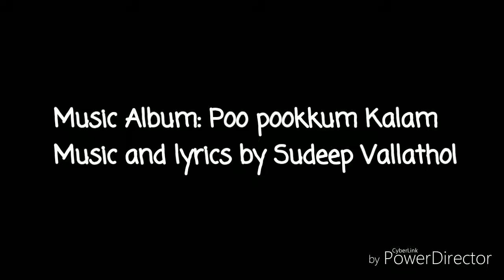Music Album ( Malayalam): poo pookkum